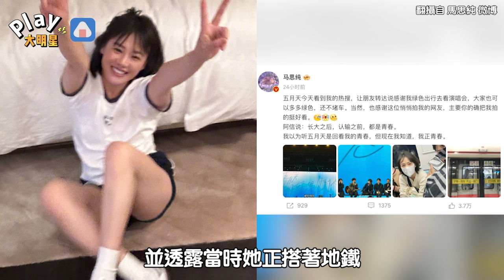網友搭地鐵巧遇女神！ 「眼睛太美」馬上認出激動：是馬思純